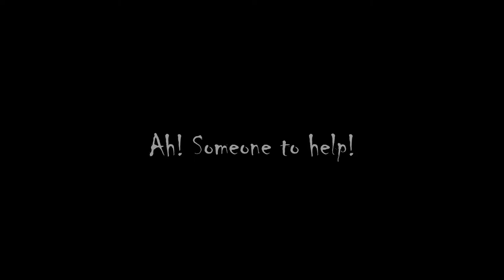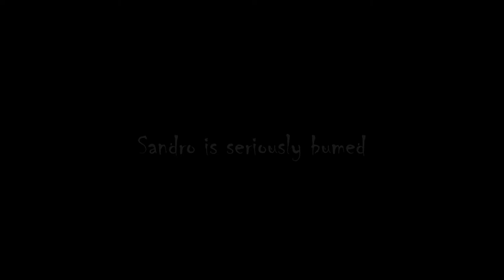Sandro and the enchanted swim trunks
Sandro learns how to swim